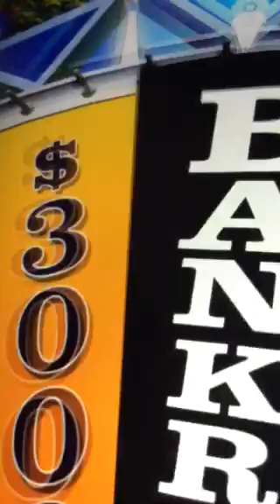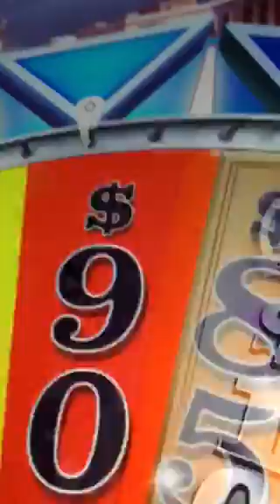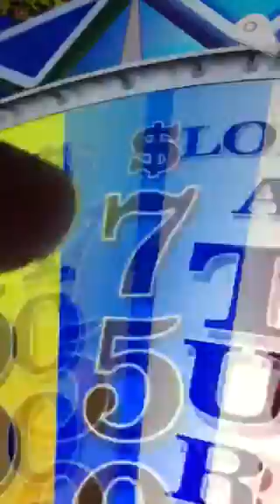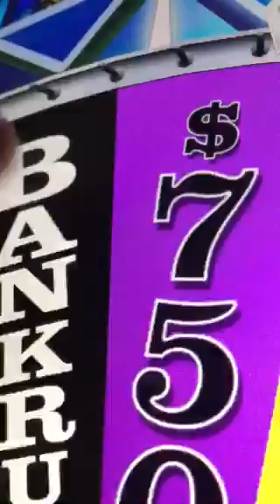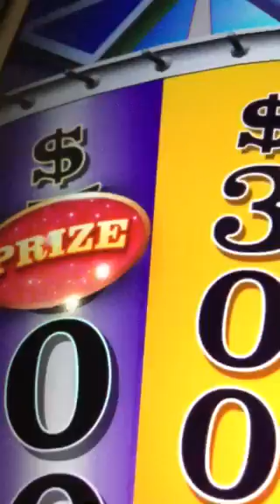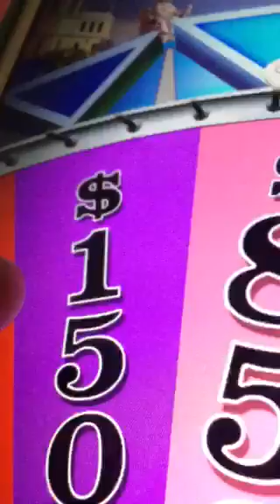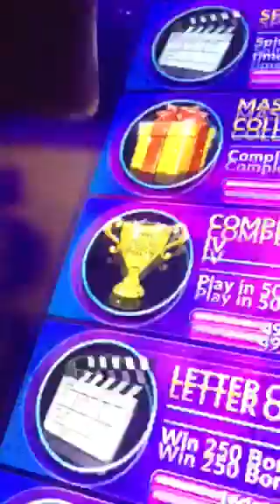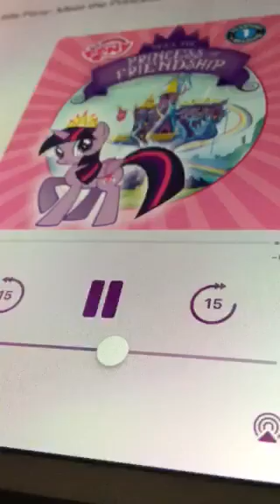Brutalights gang doesn’t help Emily with wheel brualight is very mad so flash and then brutalight h